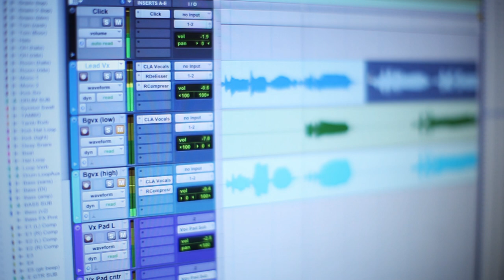Travis Ryan - Fearless (Trailer #1)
Travis Ryan talks about his new album "Fearless". Watch for the new album on Tuesday, April 10th!